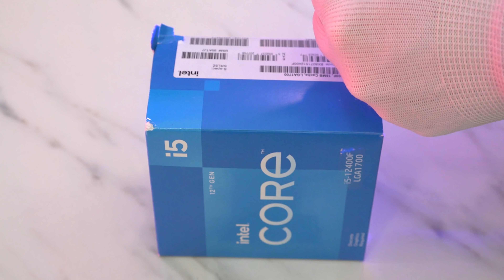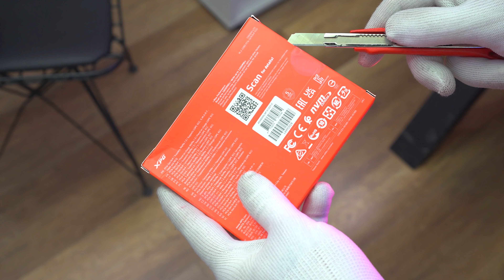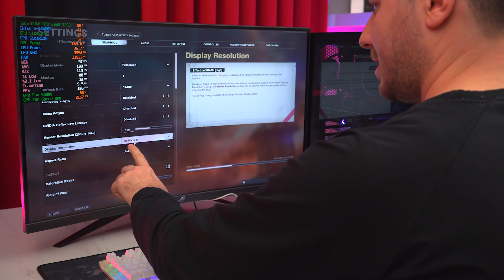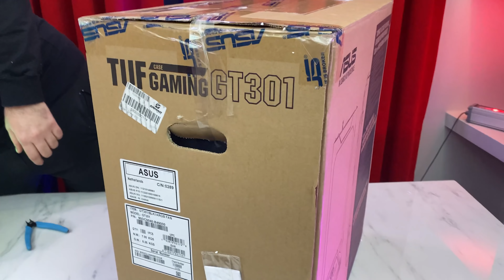GALATASARAY BASKETBOLCUSUNA SİSTEM TOPLUYORUM 🏀🏀 PCH Garaj #12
Galatasaray Basketbol Takımında oyun kurucu pozisyonunda görev yapan Rıdvan Öncel'e PCH Garaj ile RTX 3060 ekran kartına sahip yeni bir sistem toplama rehberi yapıyoruz.

PCH Garaj 12'yi çekerken bugüne kadar Twitch yayıncıları, şarkıcılar, doktorlar ve mühendislere sistem toplamıştık. Bize ulaşarak taleplerini alıp, parçaları sipariş ederek ofiste de sistemin testlerini yapıp teslim ediyoruz.

Bugünkü kur ile birlikte sistemin tüm parçaları 14.999TL'ye geldi. Rıdvan ayrıca 1MS 165Hz monitör de alarak sisteme ilave yapmış oldu.

Sistemde hangi parçaları kullandık?
• İşlemci: Intel Core i5-12400F
• Anakart: ASUS Prime B660M-K D4
• Ekran kartı: ASUS DUAL RTX 3060 12GB
• RAM: AData (2x8) 16GB Gammix D30 3200MHz
• SSD: XPG SX6000 512GB NVMe M2
• Kasa: ASUS TUF GT301
• Power: ASUS TUF 750W 80+ Bronze
• Monitör: ASUS TUF VG279Q1A 1MS 165Hz

Sistemin toplam maaliyeti Rıdvan'a monitör dahil 17.999TL gibi bir rakama gelmiş oldu. Ben PC Hocası ofisinde tüm parçaları bir araya getirdim. Ardından 7 saat boyunca stress testinde kaldı ve ekstra olarak Call of Duty: Cold War oyununda performans ve sıcaklıklarına baktım.

Intel i5-12400F işlemcisi stok fan ile birlikte gelirken, 68-73 derece arası "fena değil" dediğimiz sıcaklıklarda geziyordu. Ancak Rıdvan'a da söyledim; Sonradan bir hava soğutma veya sıvı soğutma alarak daha iyi bir görünüm ve performans kazanılabilir.

Onun dışında orta segmentte gayet iyi bir sistem bir araya getirilmiş oldu. Tüm parçaları GaminGenTR üzerinden sipariş ederek seriyi bu şekilde tamamlamış oluyoruz.

Rıdvan Öncel'e Galatasaray Basketbol takımında başarılar diliyorum. Umarım beklediğinden çok daha iyi bir sezon geçirir :)

MAÇ BİLETİ HEDİYESİ

Dostlar ayrıca Rıdvan sağolsun size özel Galatasaray Basketbol maçına 10 adet bilet vereceğini söyledi. Bunun 5 tanesini bir maça, diğer 5 tanesini de farklı bir maça ayırdı.

Kazanmak için açıklama kısmından yorum yapmanız yeterli. Örneğin: "Galatasaray maç biletini istiyorum. Çünkü bir Galatasaray'lı olarak hiç basketbol maçına gitmedim." gibi bir yorum yeterli olacaktır.

Bir sonraki sistem toplama rehberi ve PCH Garaj videosunda görüşünceye kadar, kendinize çok iyi bakın hoşça kalın..

Zaman çizelgesi:

00:00 Yine yollardayız
00:28 Sistemi toplama
02:23 Call of Duty: Cold War
04:08 Rıdvan Öncel kimdir?
04:53 Rıdvan Öncel'den hediye
05:30 Sistemdeki parçaları
07:12 Sistemi kutuluyoruz
08:25 Yola çıktık
09:28 İki erkek buluşursa
10:02 PCH Garaj'a nasıl katılırım?